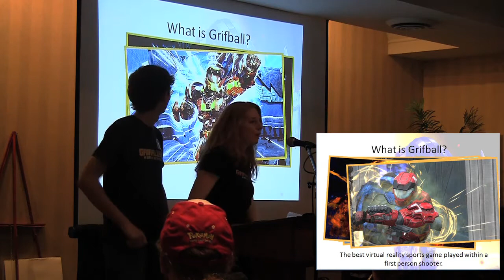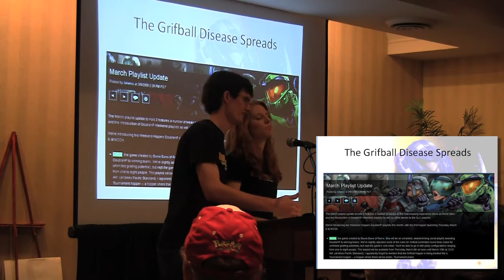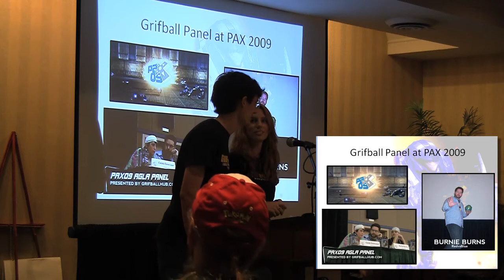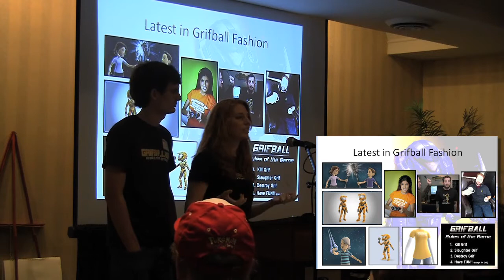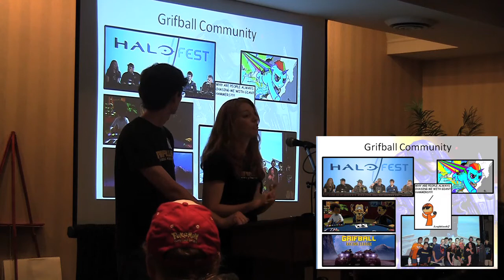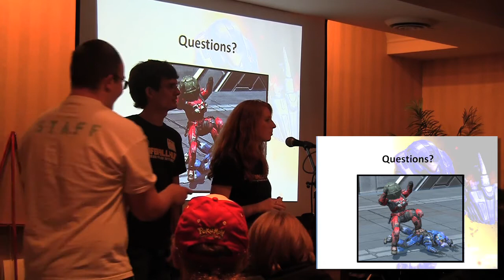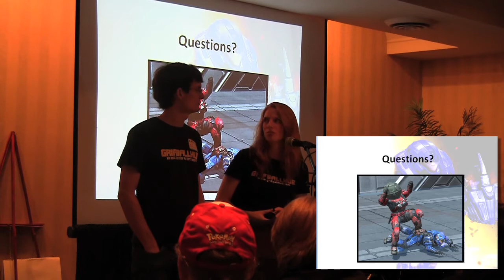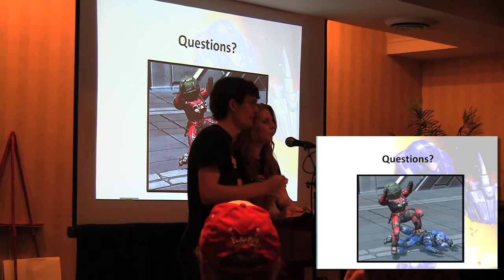Grifball Presentation at RT Philly 2011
On September 24, 2011, Goose and Kal from GrifballHub.com gave a presentation for the attendees at the Rooster Teeth fan event RT Philly. They talked about the origins and history of Grifball, how players can jump into the leagues, and what tomorrow holds for the Sport of the Future.